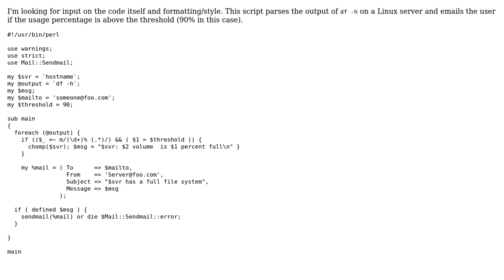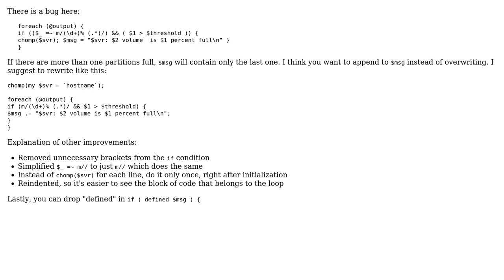Perl script to check disk usage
With thanks & praise to God, and with thanks to the many people who have made this project possible! | Content (except music & images) licensed under CC BY-SA | Music | Images & others | With thanks to user janos user Jamal user Gregg Leventhal and the Stack Exchange Network Trademarks are property of their respective owners. You are responsible for your own actions.